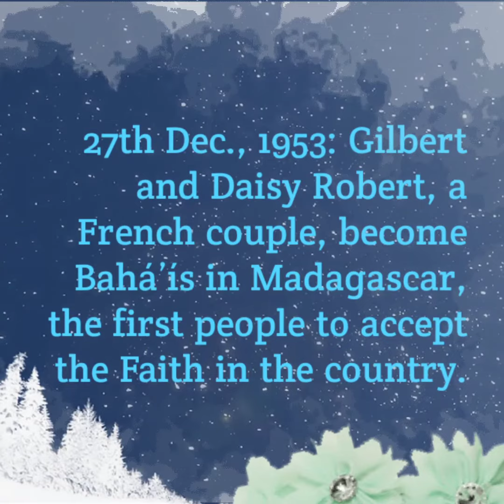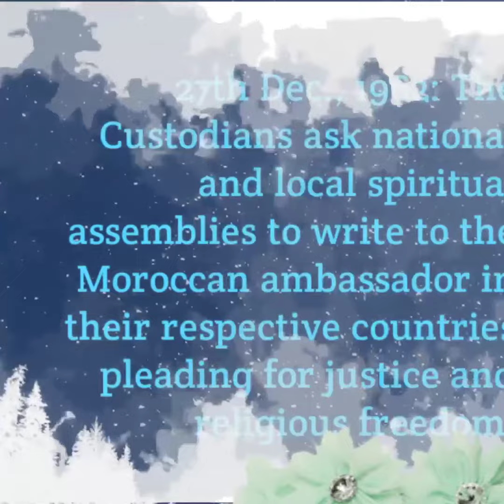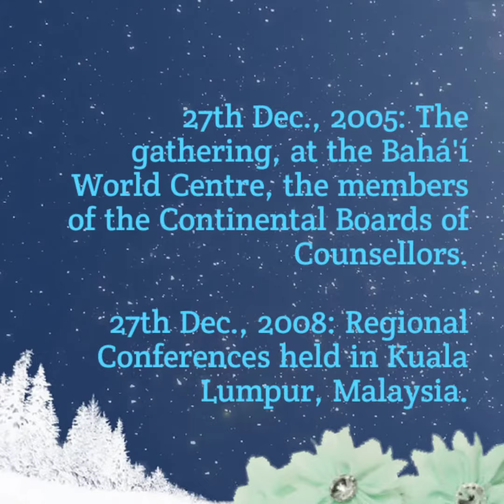On 27th December in Baha'i history || Vlog 555